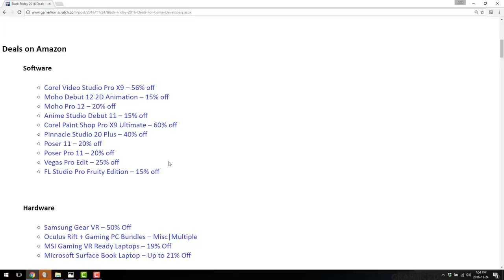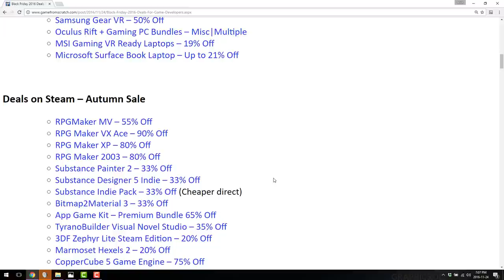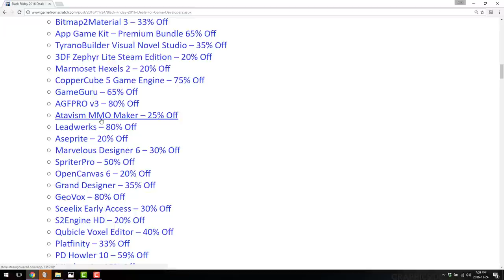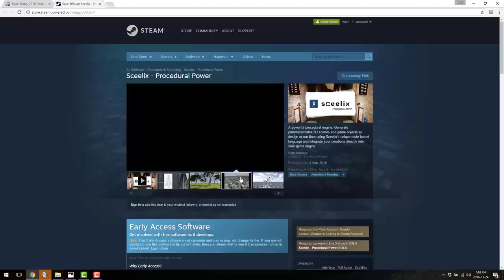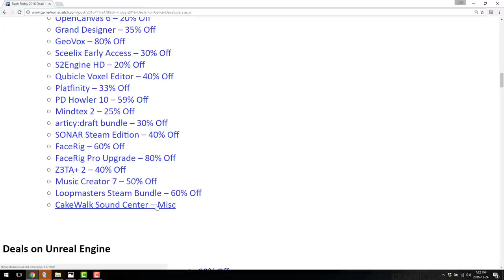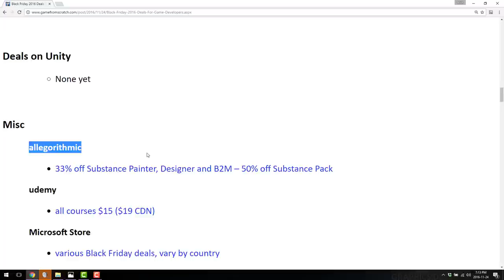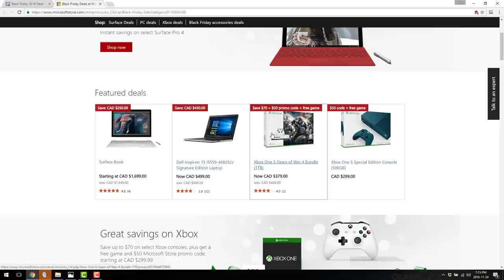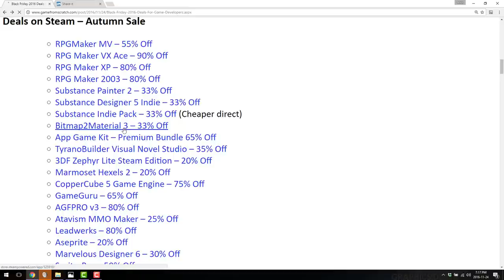Black Friday 2016 Deals For Game Developers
It's (almost) Black Friday!  That means deals, deals and more deals.  This is increasingly true for game developers.

Breaks down the current list of deals I could find of interest for game developers.  Of course as Black Friday and Cyber Monday arrive more deals will be announced and I will update the list.

Have you found a Black Friday/Cyber Monday deal I missed?  If so, please share it in the comments below!